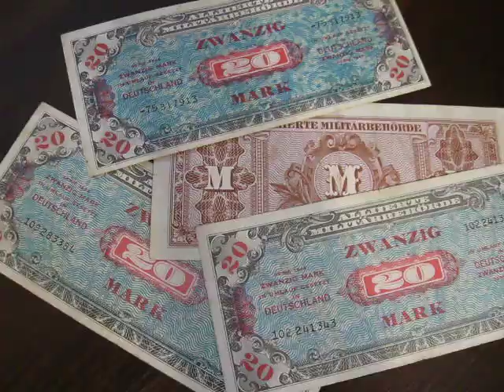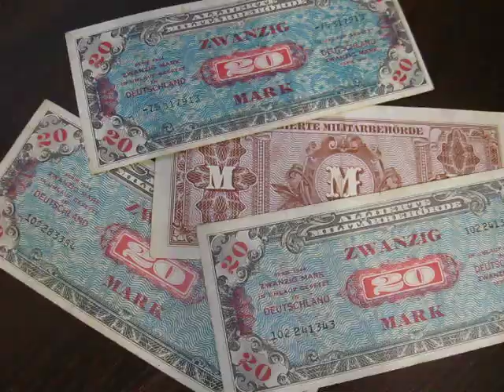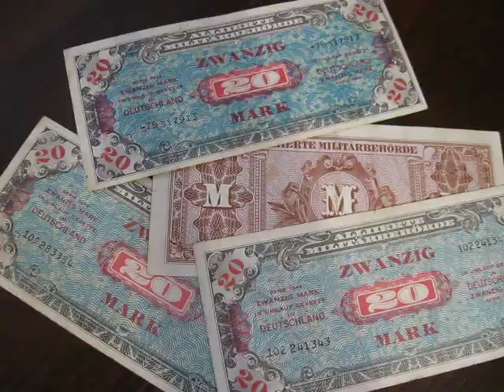Банкнота 20 марок Mark 1944 -1948 Военные деньги Марка Союзного военного командования Бонистика WW2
Банкнота 20 марок zwanzig Mark 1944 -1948 года Германия Военные деньги Марка Союзного военного командования Бонистика WW2  история бумажных денег СССР - Германия  купюры зоны оккупации
По соглашению между союзниками по антигитлеровской коалиции, инициативу выпуска в Германии военной валюты, для создания платежных средств, требовавшихся для покрытия военных и оккупационных расходов, взяло на себя правительство США. Соглашением предусматривалось, что все денежные знаки будут эмитироваться от лица союзных властей (позднее таким эмитентом стал Союзный Контрольный совет). Подготовительная работа по изготовлению денежных знаков и последующая организация их выпуска в обращение на территории Германии были возложены на правительственное Бюро гравировки и печатных работ в Вашингтоне. Именно поэтому денежные купюры напечатанные для Германии по внешнему виду очень напоминают доллары.

Многие задают вопрос: "Сколько стоят старые бумажные деньги?" Но однозначно ответить  на него нет возможности стоимость банкнот как и любого предмета антиквариата  различна и зависит от десятков факторов.
Стоимость купюр СССР также весьма различна продать или купить деньги СССР вы можете на самом большом интернет аукционе в СНГ на этой торговой площадке вы можете посмотреть стоимость купюр других номиналов ведь наверняка уже сотни продавцов выставили похожий товар в подобном состоянии.  Приятного всем коллекционирования и хорошего настроения!

ccылка на видео Банкнота 20 марок Mark 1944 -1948 Военные деньги Марка Союзного военного командования Бонистика WW2